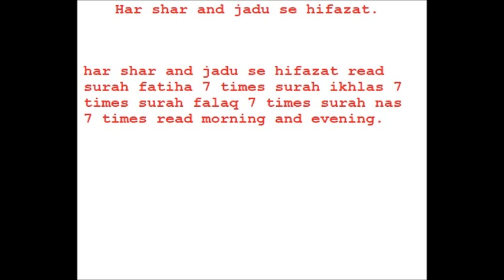har shar and jadu se hifazat protection from black magic and every shar